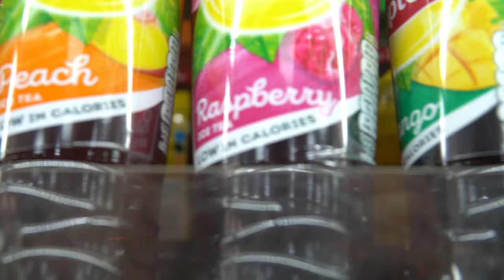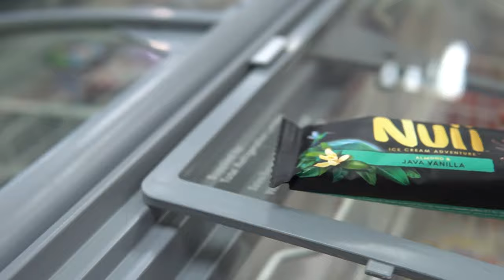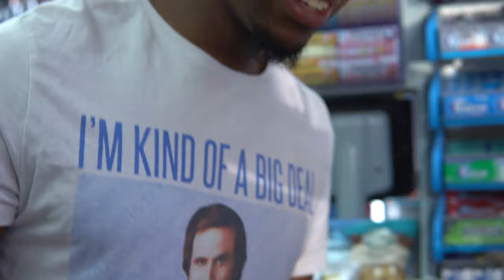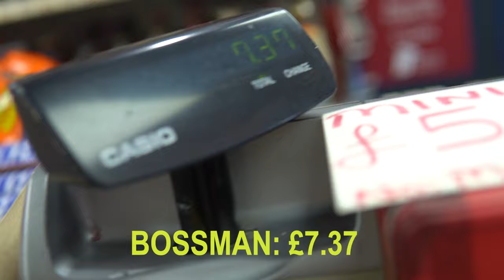BEST CORNER SHOP IN THE U.K?! *no joke*